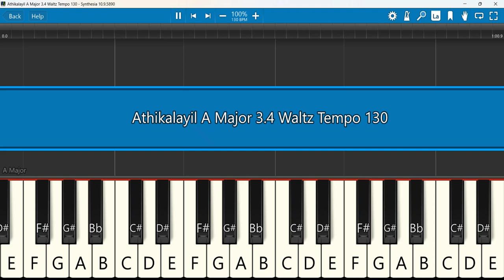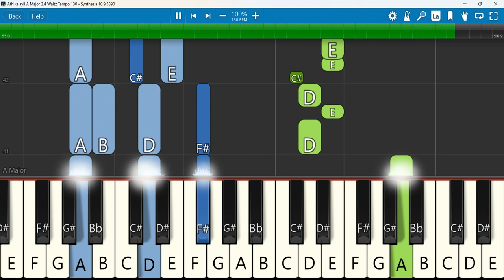Athikalayil Keyboard Notes A Major 3/4 Waltz Tempo 130 | அதிகாலையில் | Joseph Aldrin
Athikalayil   அதிகாலையில்   Joseph Aldrin   New Christian Song (1)
 Keyboard Notes